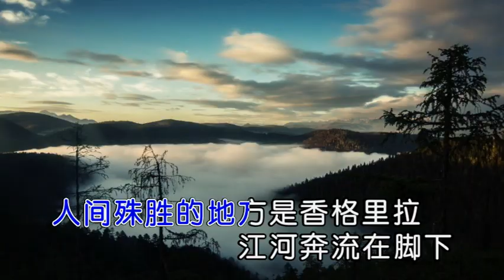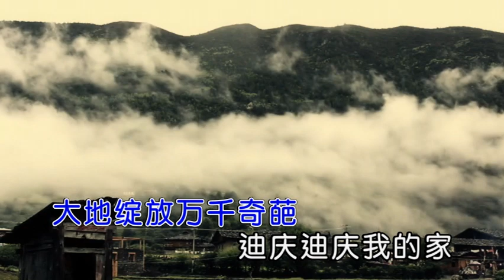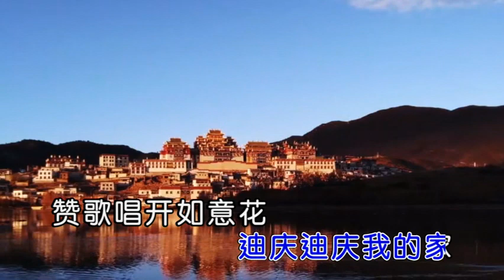次仁措姆 美丽迪庆我的家 ktv伴奏视频 歌词字幕